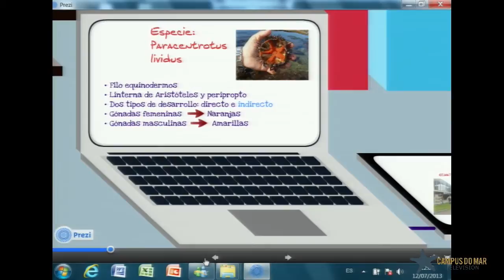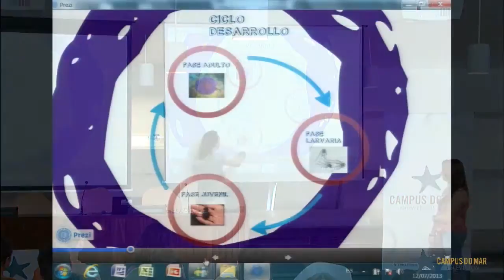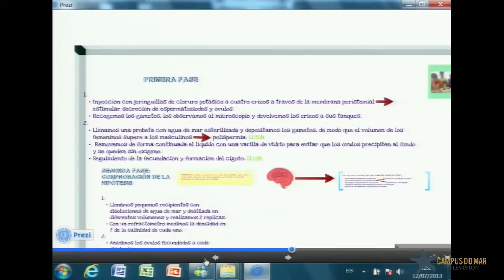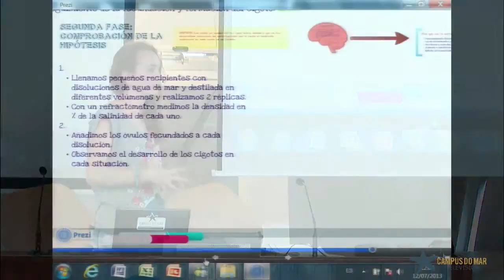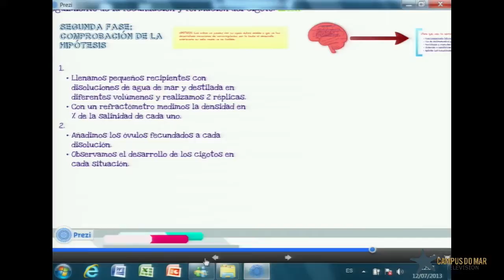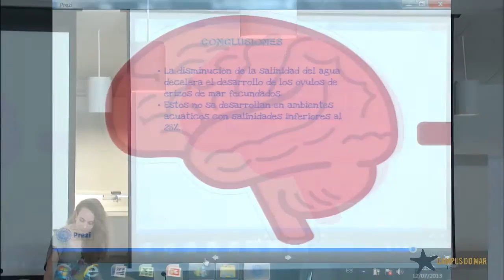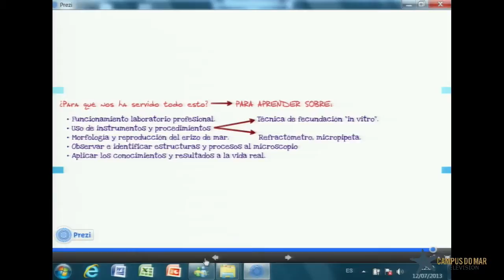Know. The inhabitants of our coasts.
Presentations, Summer Scientific Campuses 2013 - Know. The inhabitants of our coasts.
Presentation
For the fourth consecutive year, the Spanish Foundation for Science and Technology and the Ministry of Education, Culture and Sports supported by Obra Social "la Caixa", implement Summer Scientific Campuses  between 30 June and 27 July 2013.

Campus do Mar is one of the 16 Campus of International Excellence involved in this project with the objective of promoting the interest of students of 4th ESO and 1st Baccalaureate in science, technology and innovation. Students participate in scientific projects designed by university professors and developed in research departments of the University of Vigo and the CSIC.

Summer Science Campuses offered by Campus del Mar, gives participants the opportunity to experience the ambient of universitary research work in a multicultural emvironment, which will help them to define their future studies. Studentrs will also enjoy cultural-scientific complementary leissure time activities.